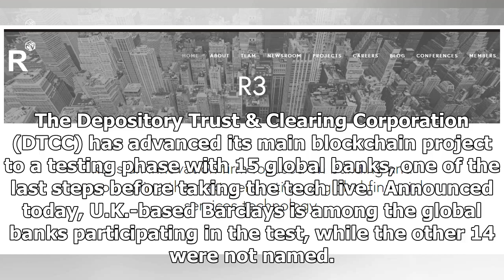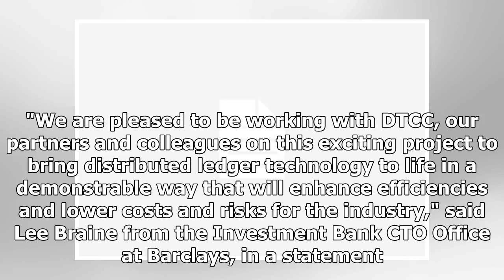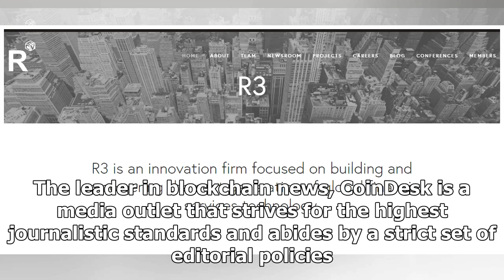15 Banks Join DTCC Post-Trade Blockchain as Project Enters Testing - CoinDesk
15 Banks Join DTCC Post-Trade Blockchain as Project Enters Testing - CoinDesk